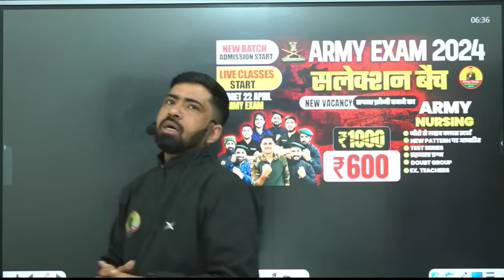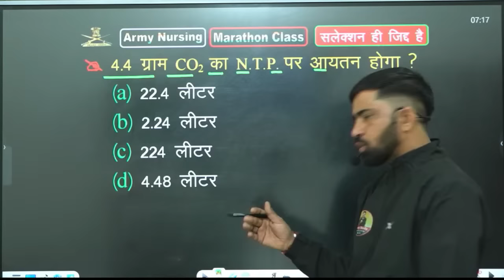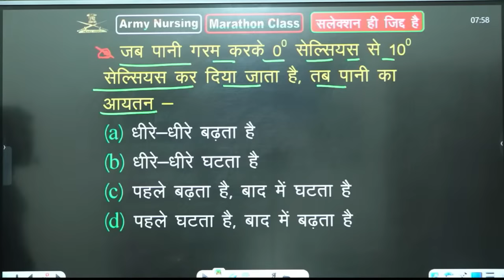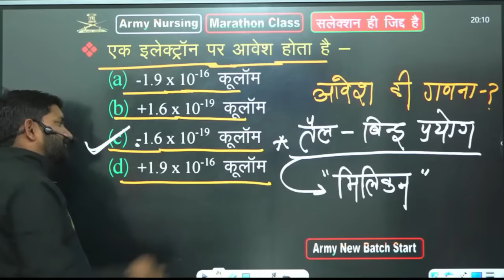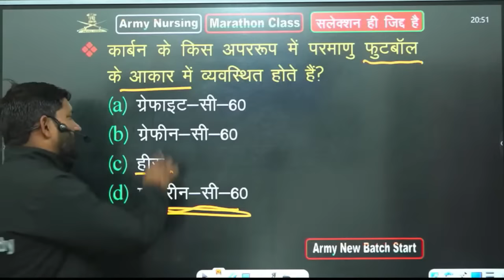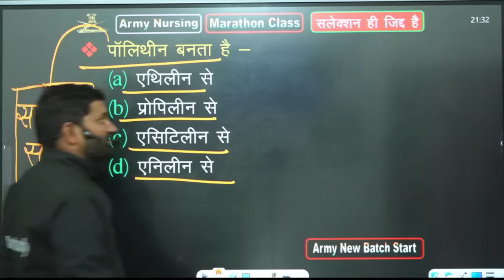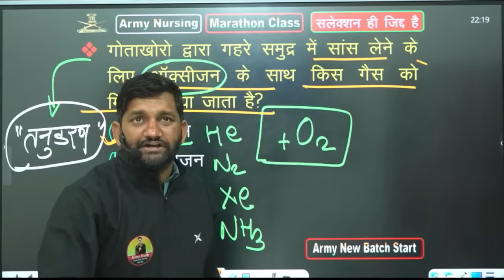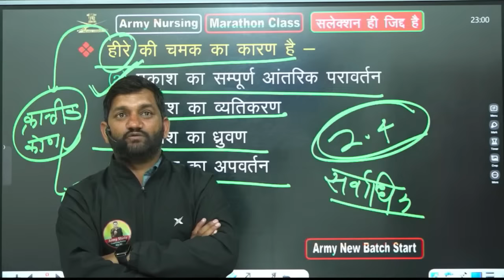Indian Army Nursing Merathon Class 2024 | Army Nursing Chemistry Merathon Class 2024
army nursing assistant question paper pdf download in english,
indian army nursing assistant question paper in english,

🛑अभी Army Study Live Classes  एप्पलीकेशन Download करके अपने बैच को ज्वाइन करें और आगामी एग्जाम में अपनी सफलता सुनिश्चित करें।
एप्पलीकेशन में Free Content के साथ-साथ आपको Daily FREE Weekly TEST All Trade & Current G.K. क्लास तथा उसकी PDF भी बिल्कुल निःशुल्क उपलब्ध रहेगी। Call our team for help and Buy Course - 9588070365, 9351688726
-: || Army Study Live Classes पर आपका स्वागत है || : -

🔔लैपटोप के लिए एप्पलीकेशन डाउनलोड करें -

🔔एप्पल के लिए एप्पलीकेशन डाउनलोड करें - (I'd=0929225)

🔷ARMY GD
🔷ARMY TDN
🔷ARMY TECHNICAL
🔷ARMY NURSING
🔷ARMY CLERK
🔷SSC GD
🔷 Delhi Police
🔷 RPF